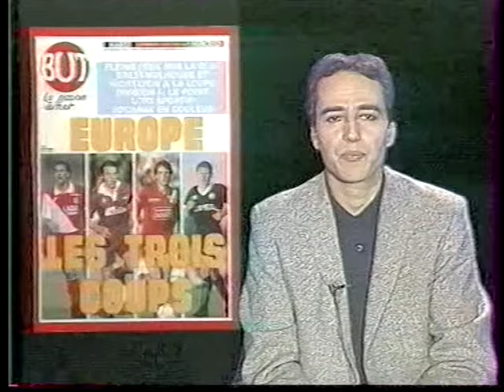ASSE 0-1 Metz - 10e journée de D1 1988-1989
Début de saison cata pour les Verts qui perdent en toute fin de match sur un but d'un ancien de la maison...

But : Jean-Louis Zanon 89'. Les Verts sont derniers.

Images TF1